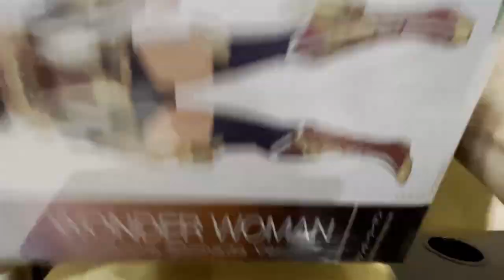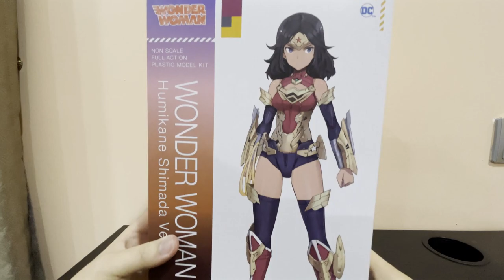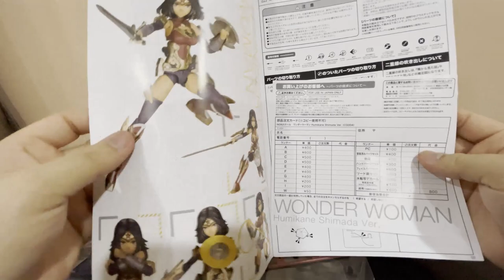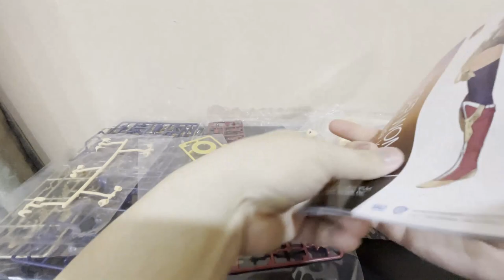KOTOBUKIYA NON SCALE FULL ACTION WONDER WOMAN Humikane Shimada Ver. UNBOXING & ASSEMBLE